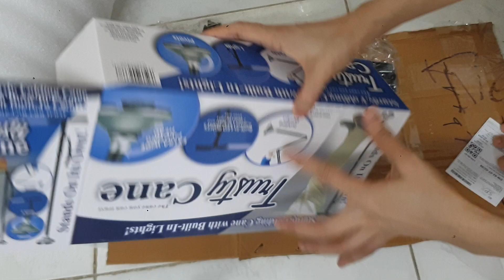hv khanh 410